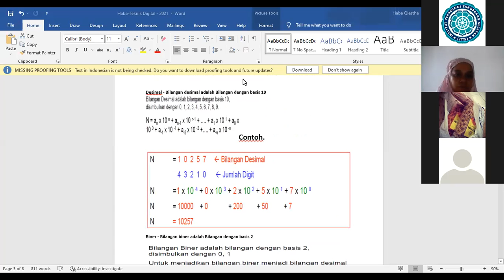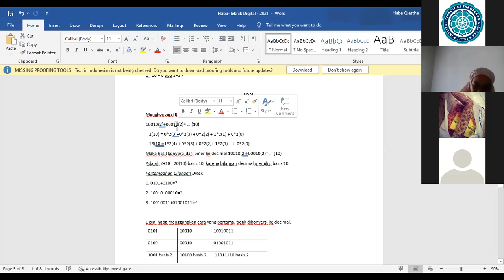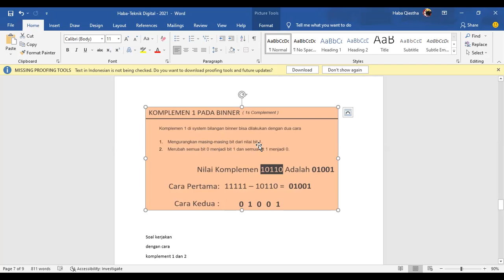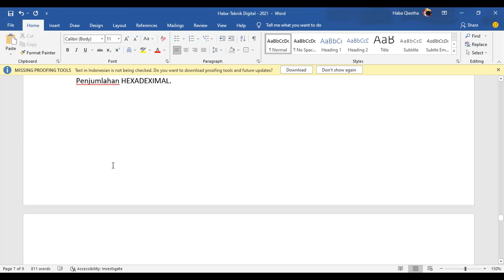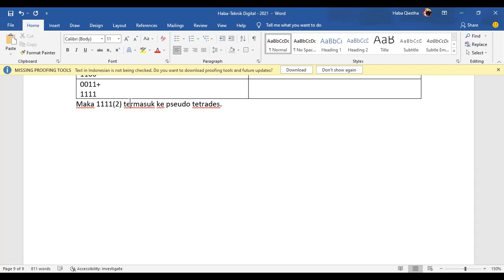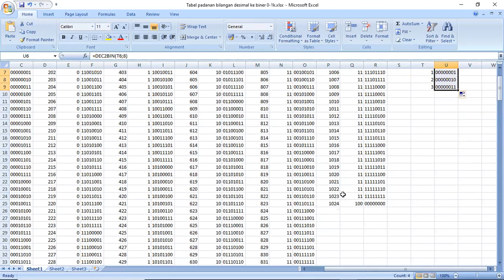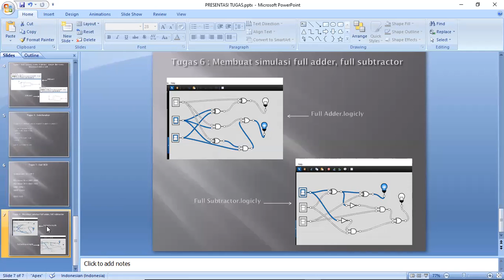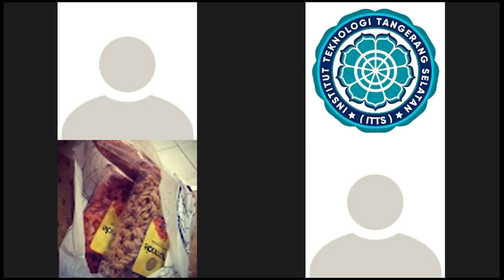LOGIKA & TEKNIK DIGITAL PAGI 20 APRIL 2021